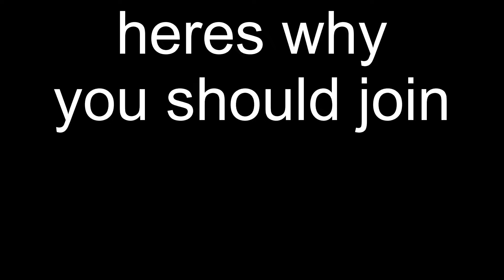i finally made a new discord server